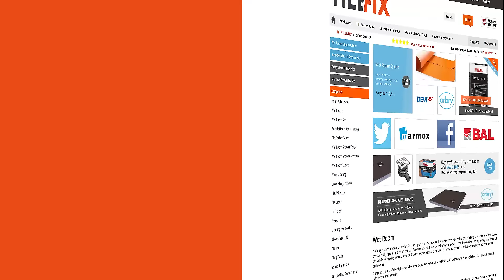Tile Fix Direct - Online Tiling Supplies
Your one stop shop for tiling and wet room supplies. Order adhesive, grout, tile backer boards, tanking, tools, underfloor heating and much more with free UK delivery on orders over £50.